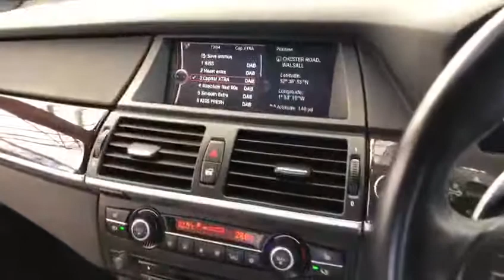BMW X5 National Car Hub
Songs and Adverts used in this video are not owned by us.